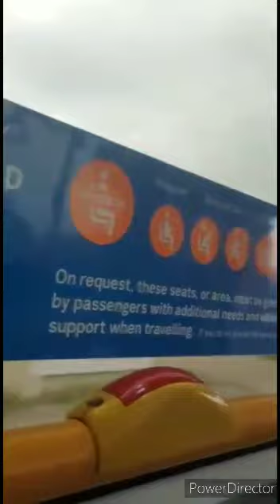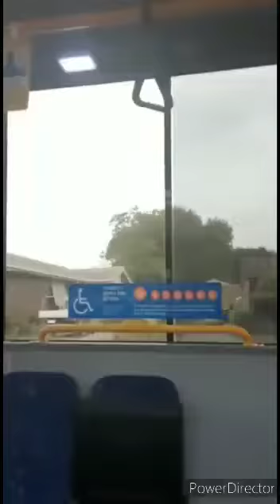Australiatrip-Day7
Video from sujathatamilmani8march